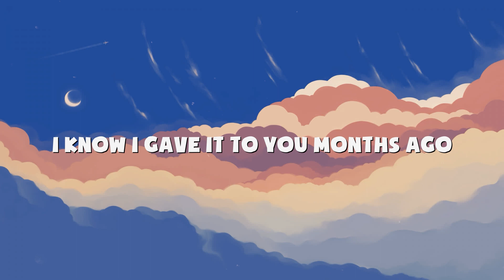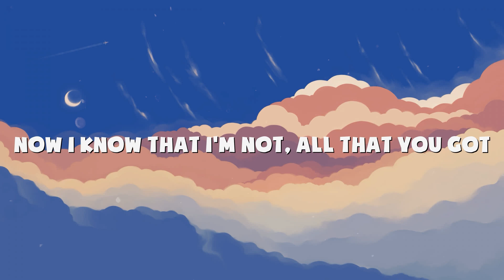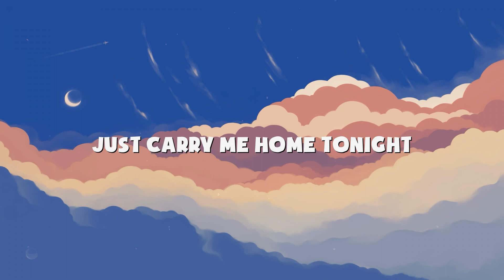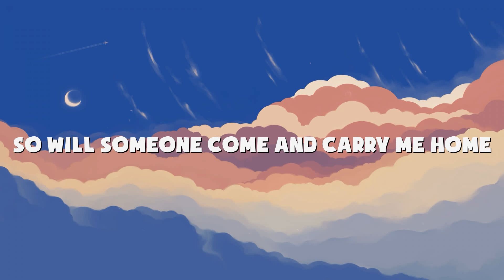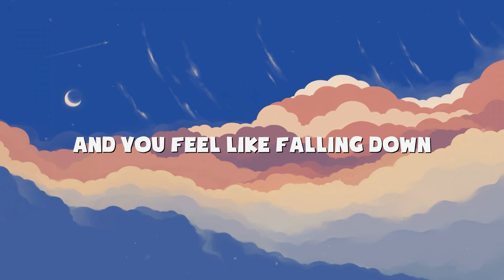Fun.: We Are Young ft. Janelle Monáe [Lyrics]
Directed by Marc Klasfeld

LYRICS
My seat's been taken by some sunglasses asking bout a scar, and

I guess that I, I just thought
So let's raise a glass

Carry me home tonight
Just carry me home tonight

The moon is on my side